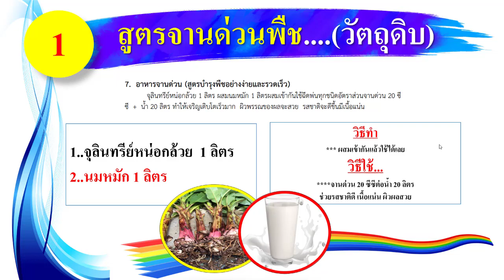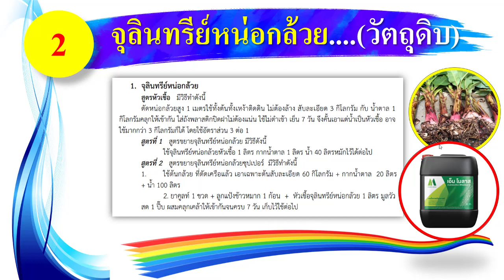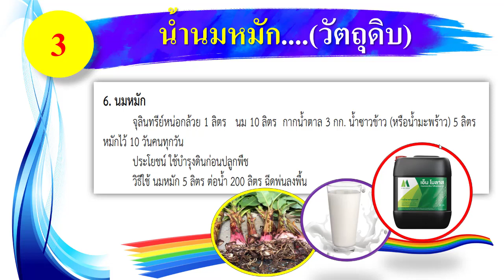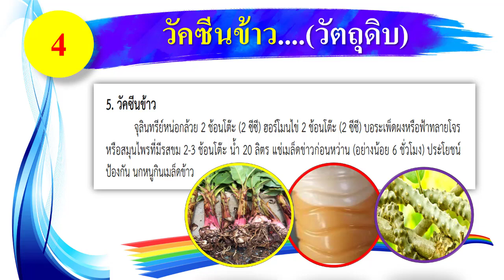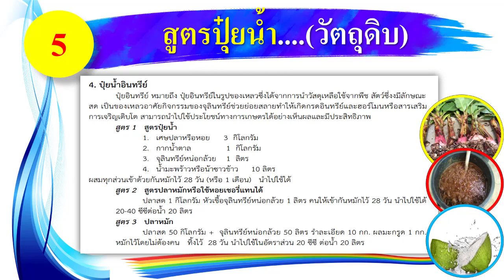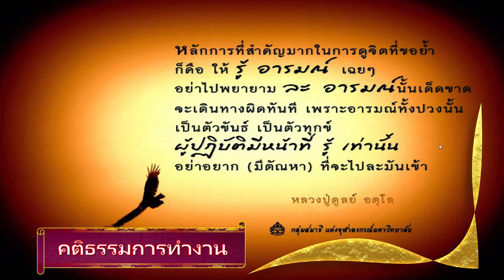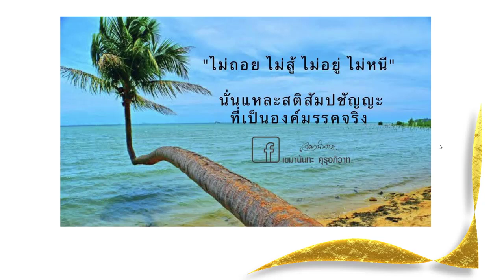สูตรอาหารจานด่วนพืช...วัคซีนข้าว.. 2566